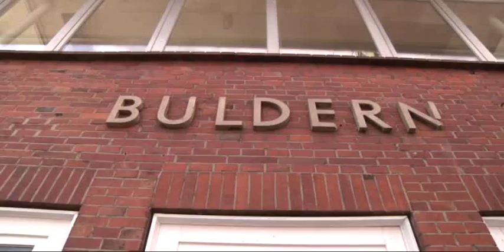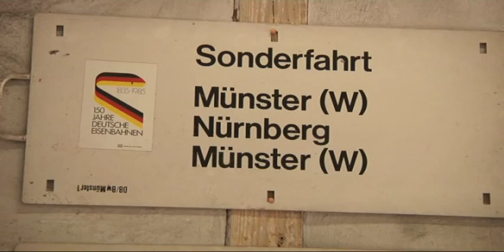Sanierung Bahnhof Buldern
Die Modelleisenbahnfreunde in Buldern restaurieren derzeit den alten Bulderner Bahnhof.
Bericht: Hans Deckenhoff
Produktion: Dülmener Zeitung